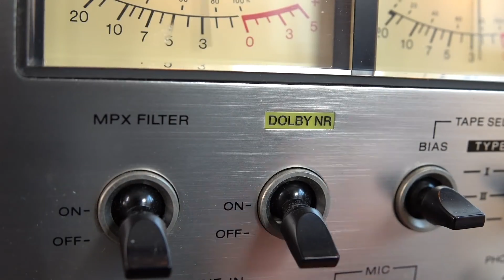ABC MUNDIAL: multiplataforma de noticias online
ABC MUNDIAL es una multiplataforma de noticias online que incluye el formato tradicional de textos, fotos y videos. Una radio que se reproduce desde la home (portada) de la plataforma y a través de una app propia.  Todos los contenidos se replican también en las redes sociales propias: You Tube, Twitter, Instagram, Facebook y Weibo (por lo cual ABC MUNDIAL también tiene penetración en el público asiático de China y Taiwán.

APOYA EL FINANCIAMIENTO DE ABC MUNDIAL
GRATIS PARA AQUELLOS QUE NO PUEDEN PAGARLO. APOYADO POR QUIENES PUEDEN.
Este es el modelo de la multiplataforma ABC MUNDIAL para un periodismo amplio e independiente.

La financiación de nuestros lectores salvaguarda nuestra independencia editorial y potencia nuestro trabajo.

ABC MUNDIAL no es un diario argentino, sino que tiene su redacción general en Buenos Aires pero está dirigido y sus contenidos se pueden ver y leer en todo el mundo. Tanto para el público de habla hispana (con fuerte presencia en España, México y Argentina), así también como la versión en inglés.
Las últimas estadísticas refieren que la mayor cantidad de visitas se recibieron de México, Argentina y España.
Aproximadamente 450 mil visitantes distintos por mes, llevando a varios millones de visitantes la suma anual. Respecto de los temas que generan más interés: Turismo, Tecnología, Sociedad y Política internacional, en ese orden.